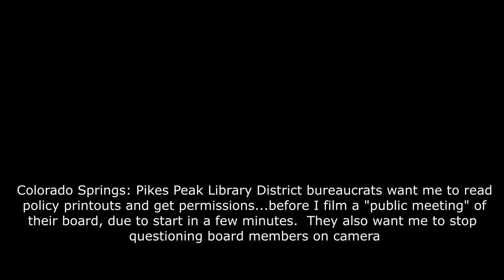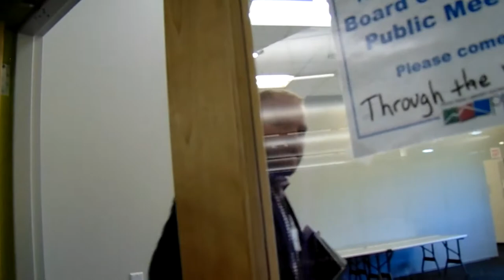Bureaucrat: "Would you please cease your filming..." (PPLD 3)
library, camera, first amendment audit, freedom of the press, colorado springs, pikes peak library, filming, bans, restrictions, security. Right to record, photography is not a crime pinac carlos miller.  independent journalism media indie cnn is fake news youtube censorship crackdowns surveillance. auditing america
turn the camera off stop filming.  Library vs. Camera (Colorado Springs) (PPLD 1) Bureaucrat: "Would you please cease your filming..."

bureaucrat, filming, first amendment audit, freedom of the press, colorado springs, camera, pikes peak library, bans, restrictions, security